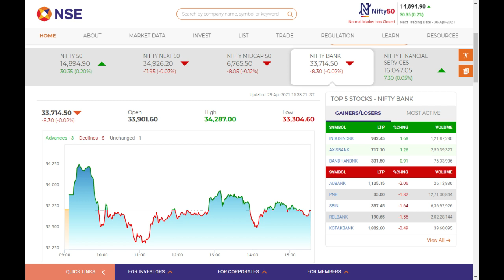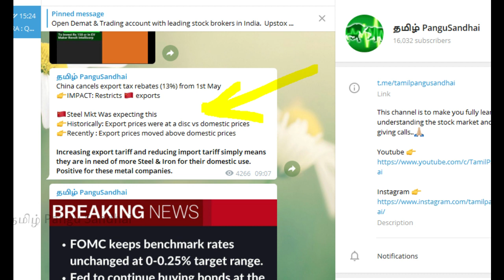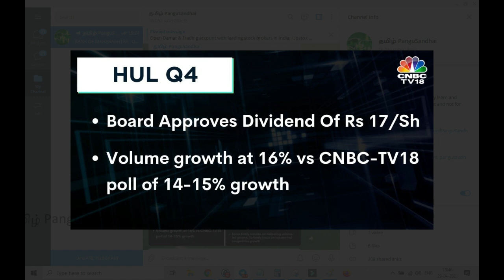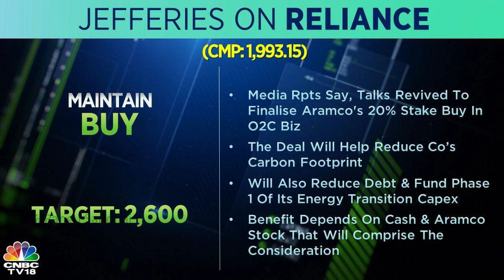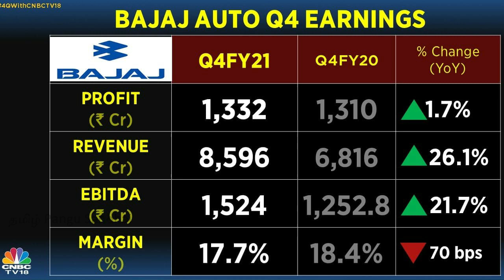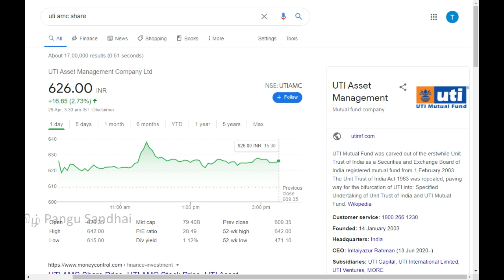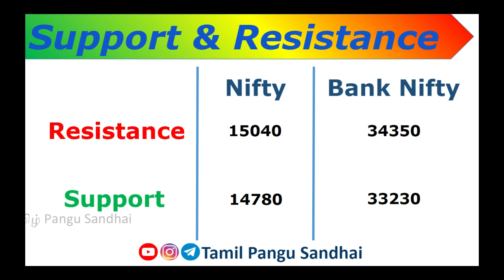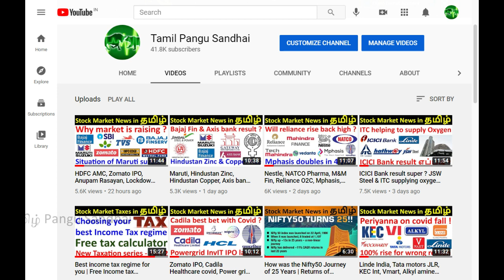Metal stock rise, US Fed, Hindustan Unilever, Monsoon buy, Bajaj Auto, Reliance, UTI AMC, Inox, SSWL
Explained in tamil about latest stock market news in tamil.

 @Tamil Pangu Sandhai

Jai Hind